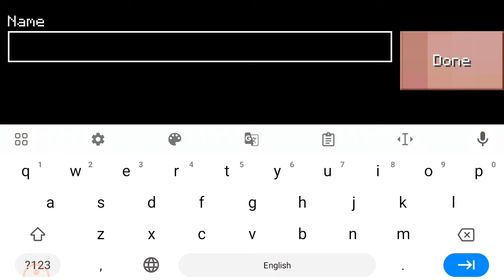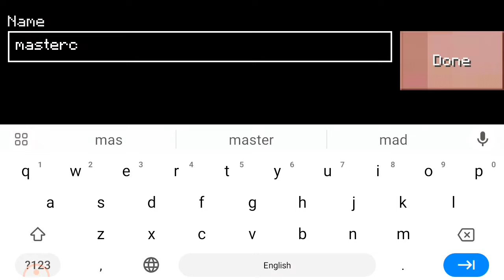Minicraft VS Mastercraft || Minicraft vs master craft 2023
Minicraft
Mastercraft
Minicraft vs mastercraft2023
Mastercraft vs Minicraft
Minecraft
Minicraft 2024